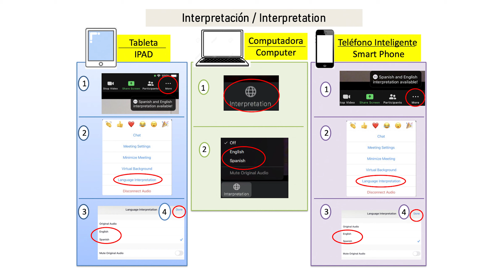Cheech Marin: Art, Comedy, and the Chicano Movement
Actor, comedian, and art collector Cheech Marin joined CalEndow Live for a one-hour virtual discussion on September 18, 2023. In a conversation moderated by California Endowment Board Member Michele Siqueiros, Cheech told stories from his 50-year career in entertainment, shared his passion for Chicano art, and encouraged viewers to visit The Cheech Marin Center for Chicano Art & Culture at the Riverside Art Museum.